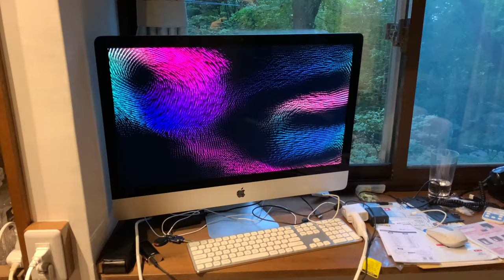Six days Five nights!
Part.. something, we spent six days and five nights at the house in Nasu we got more stuff done! Unfortunately, we lost our internet the day we arrived. thanks, NTT for the 3hrs on hold with no response!